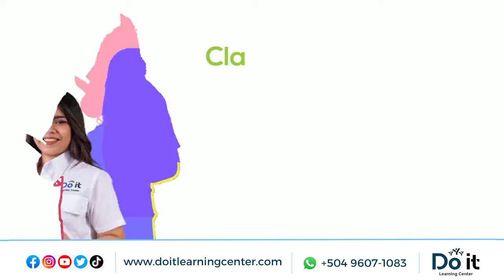Academia de Inglés Do it Learning Center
Aprender inglés es una inversión en tu futuro ☝️🧠 inicia este 2022 dominando el inglés ¡empodérate, se bilingüe! Estudia inglés en Do It Learning Center y marca la diferencia 😎

Clases virtuales desde donde estés 📍🌎 | Inicio: 10 de Enero

Estudia inglés con nosotros, te ofrecemos:
🏁 Matrícula Gratis
📚 Acceso a plataforma y libros digitales Gratis
⏰ 5 horas a la semana
👩🏻‍🏫 Profesores certificados
🧩 Metodología DILS